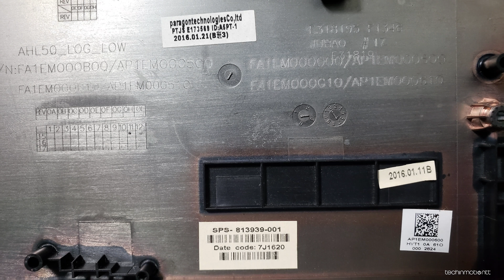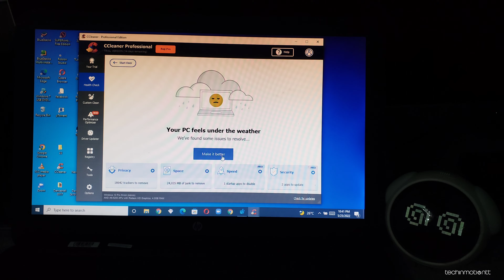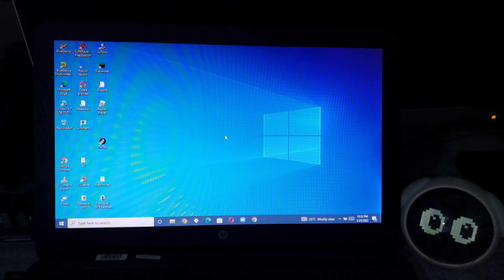HP HQ-TRE 7105 Laptop | Hardware | Software Service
techinmotion@Facebook

techinmotiontt.store@Instagram

. Laptop Operating Sluggish | Overheating
. Laptop Disassemble
. Internal Area Cleaned Of Dust | Dirt
. CPU Fan Taken Apart Cleaned | Fan Bearings Oiled
. Heat Vent Cleaned Of Dirt Buildup
. Soldered Processor Cleaned New | New Thermal Paste Applied
. 3rd Party Anti Virus | Adware Software Installed
. System Scanned For Viruses & Cleaned.
. Laptop Operates Better